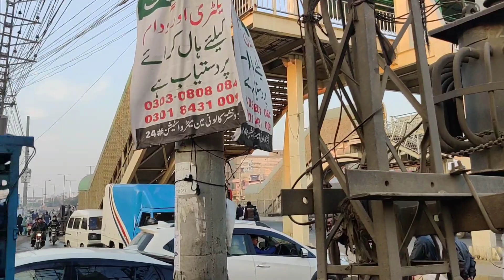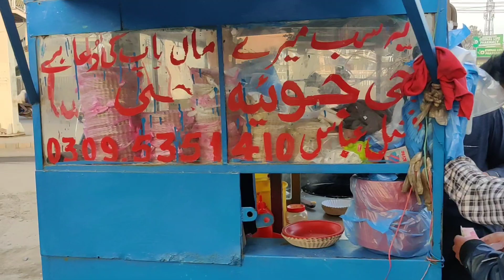ore ida french fries | frozen fries in air fryer | shoestring fries | mccain fries | finger chips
finger chips
homemade french fries
french fries in air fryer
frozen fries in air fryer
air fryer fries
shoestring fries
Mccain fries
air fryer frozen french fries
fries in air fryer
mcdonalds fries
crinkle cut fries
french fries near me
crinkle fries
wendys french fries
crinkle cut fries
burger king fries
Wendy's new fries
best potatoes for french fries
ore ida french fries
best french fries
crispy fries
golden fries
friend fries

Pakistani street food potato fries
Aloo chips making recipe
Street food pakistan
street food

Address: Dullu Khurd Metro Bus Station Lahore